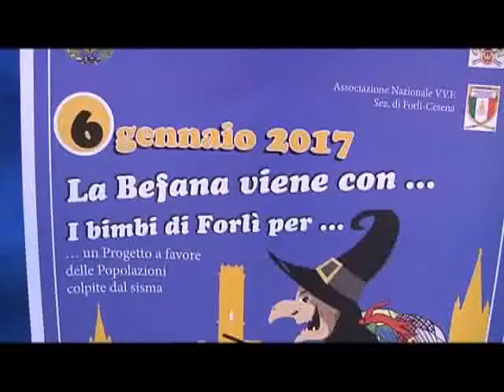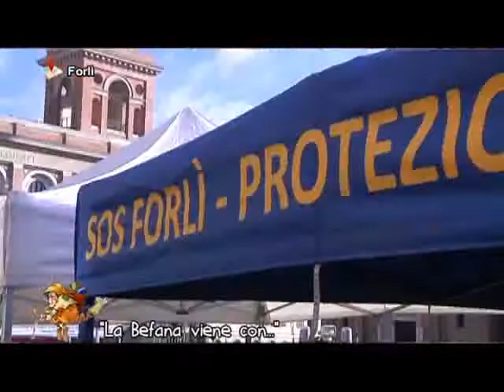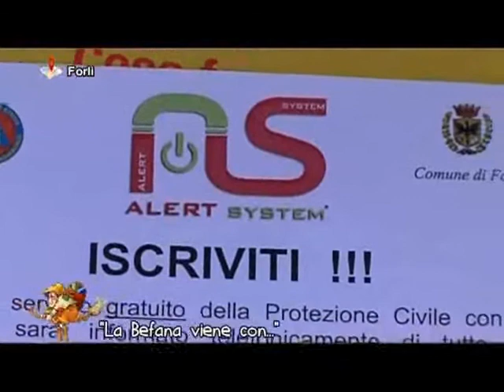OLTRE LA NOTIZIA-LA BEFANA VIENE CON FORLI'